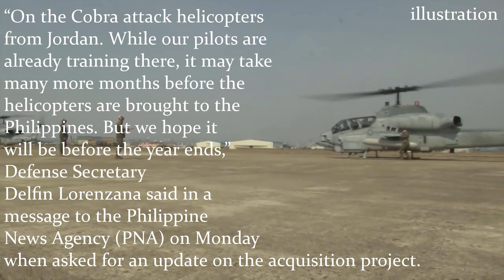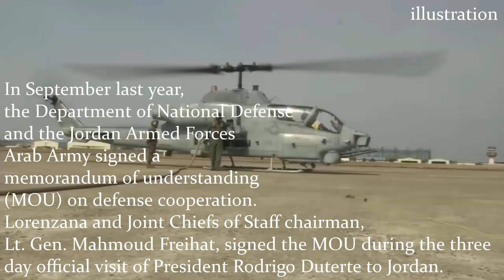Philippine Air Force crew now in Jordan for ‘Cobra’ helicopter training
MAX LEGION NEWS